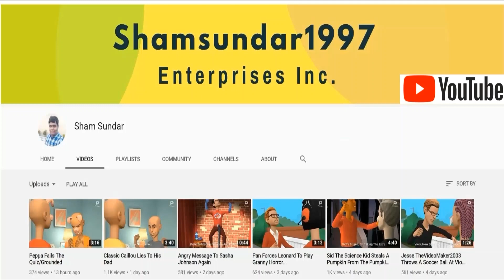Alice Says Yes Censored Screen/Grounded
Inspired By: Asian FantendoAndVyond336 AntiDarkBowser909 Master And Various Users